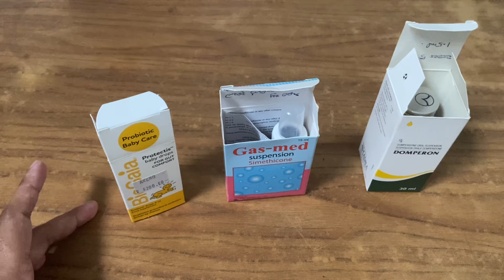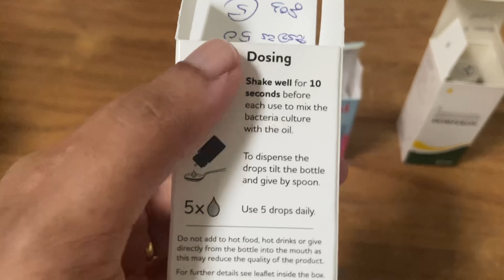To the one who daily lays down his life to serve, love and lead our family|Father’s day|Sinhala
Kids park : 2nd lane, Rathmalana